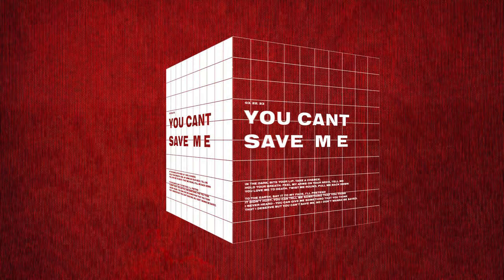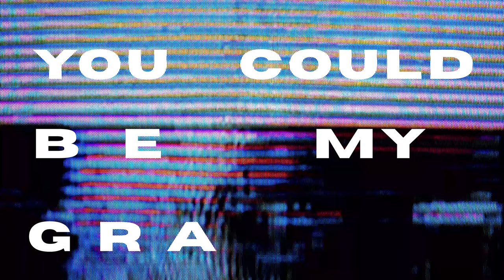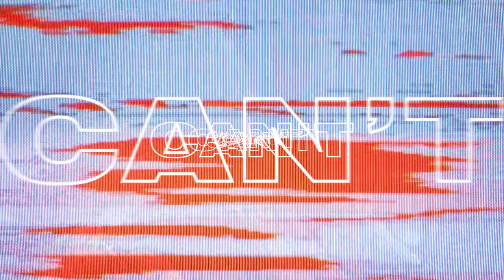JØHN TYLER - YOU CANT SAVE ME (Visualizer)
Visualizer for JØHN TYLER's Debut Single, "YOU CANT SAVE ME"
Written by JØHN TYLER and Andrew Ceronio
Mixed and Mastered by Alfonso Cervantes
Addt'l Guitars by VALIENTA

*EPILEPSY WARNING*

Lyrics:

In the dark, bite your lip
Take a chance, hold your breath
Feel my arms on your neck
Tell me you love me to death
Twist me round, pull me back down to the earth
Slam me to the ground, pretend that it didn't hurt,
You can tell me something that you think I never heard
Or You can give me something that you think I deserve

You can't save me, no I don't wanna be saved
You can't save me, but I'll be your best mistake
Buried my heart ten feet in the ground,
Covered my tracks so it won't be found, cause

Felt your touch and a spark,
loved it more than I thought
could you make me believe, you could be my gravity
Say it to my face, i'll pretend it didn't hurt,
I've been burned by three little words
Keep on trying but I guess I'll never learn.

You can't save me, I don't wanna be saved
Saved
No I don't wanna be saved